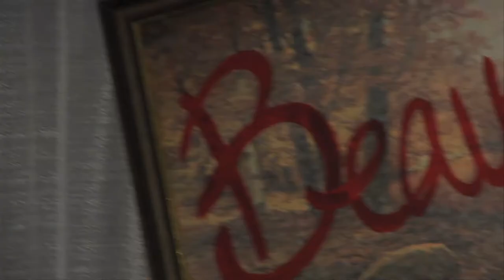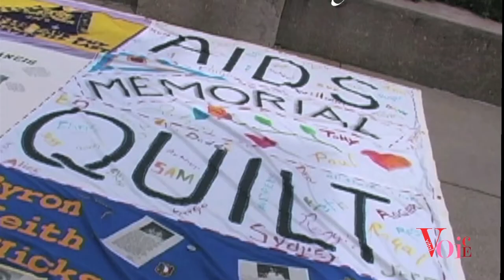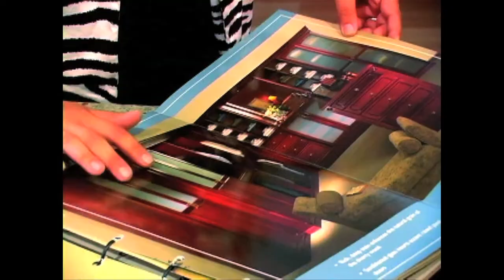2012 video editing reel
video editing reel, including color grading/correction and graphics.
song: tanktop by caroline smith and the goodnight sleeps.
everything edited and compiled in final cut pro/adobe after effects